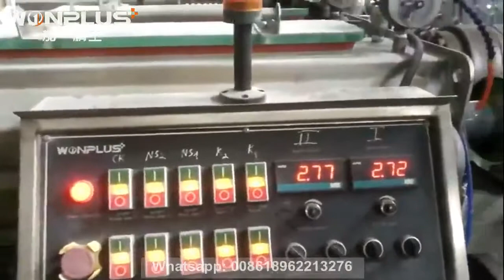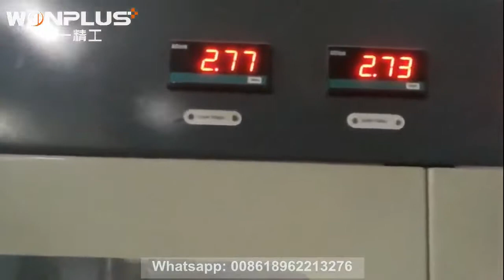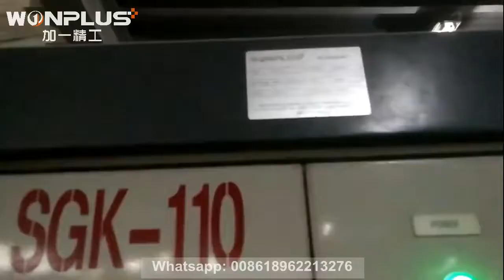PVC pipe extrusion line double outlet tube extruder with online belling machine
PVC pipe extrusion line double outlet cavity with online belling machine,OD range 50-110mm.